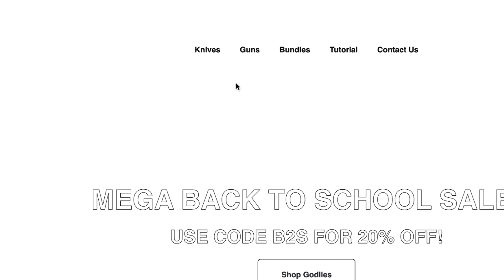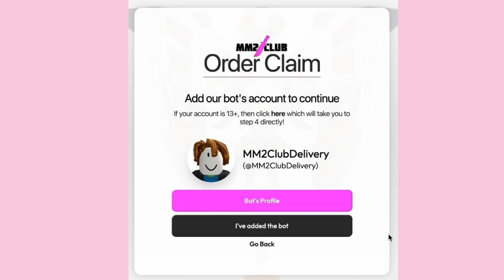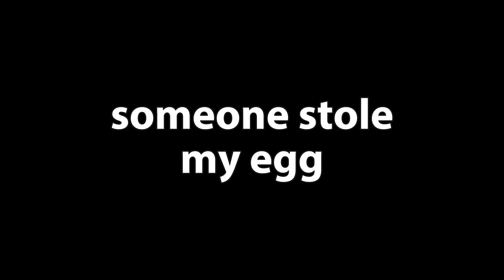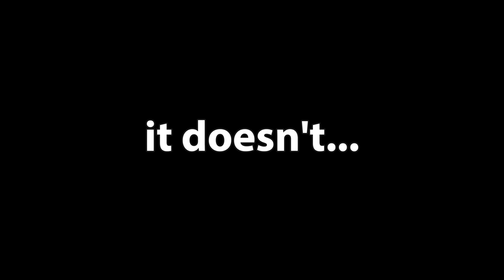Buying EVERYTHING In The NEW MM2 EASTER UPDATE + Gameplay (Murder Mystery 2)